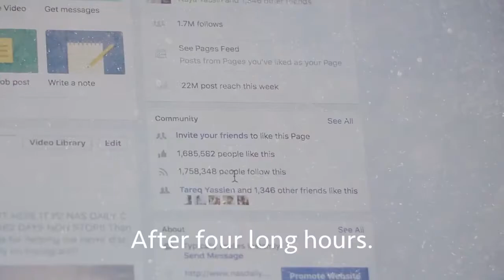WHY I NEVER TAKE A DAY OFF | Nas Daily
IT'S EVERY DAY.

The amount of people that ask me to take a day off is surprisingly high. But what they don't understand is that I don't want to take a day off as much as I need to. It's not about the videos. It's about consistency. It's about doing something every single day (work out, be kind, etc) in order to be the best at it.

Rain or shine, New York City or Amazon Jungle, 1 minute videos. Daily.

@NasDaily on Instagram!